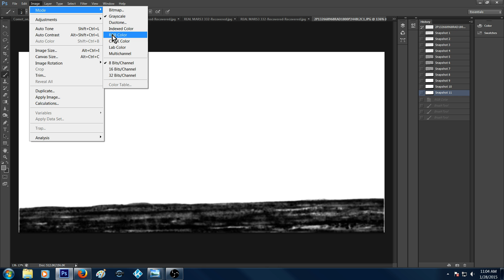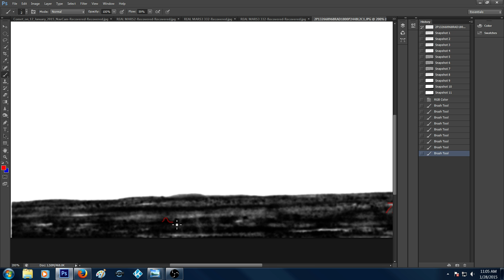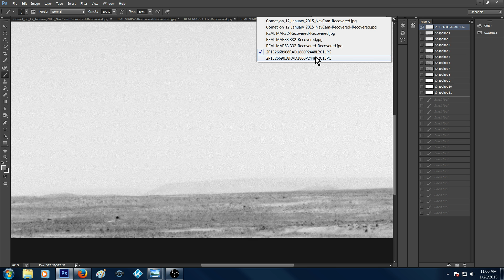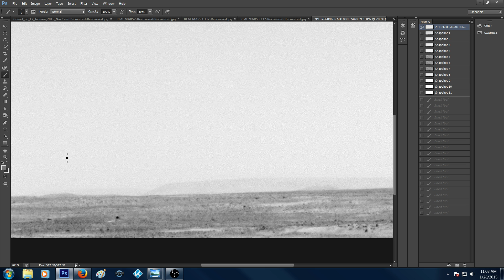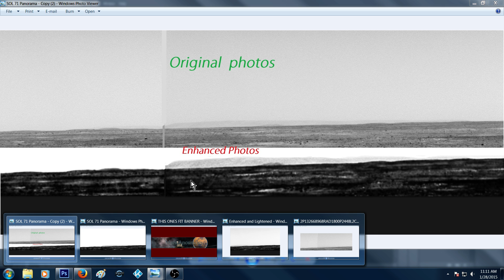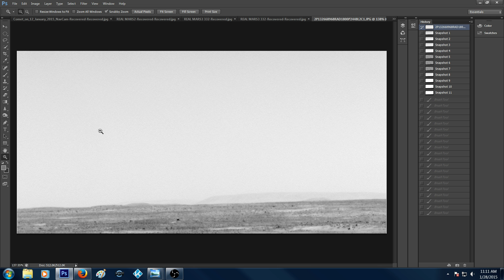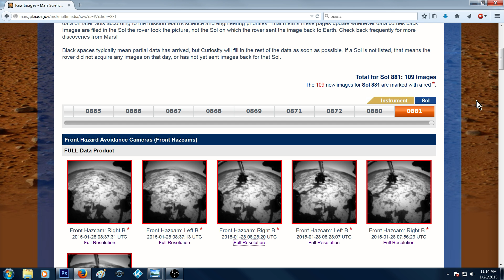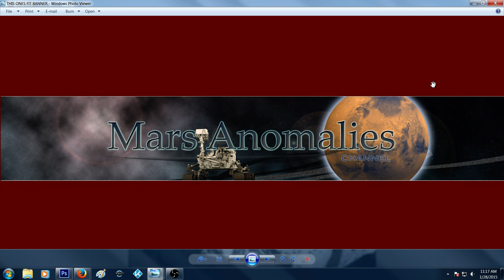PT 2 ...... Hidden Anomalies in Spirit's Photo .... Sol 71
Hey Guys .This is the second part to my " Hidden Anomalies in Spirit's Photo. Sol 71 " video. You will like this video! This is also my first panorama that I put together for this video. Always appreciated Chris.

As always, look for the picture links at the bottom of the